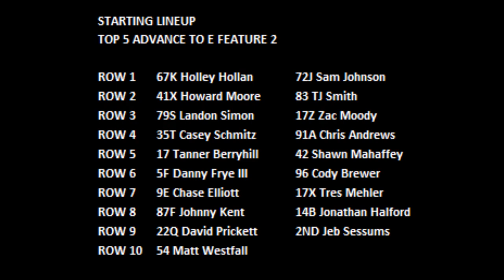Chase Elliott - 2021 Chili Bowl - Saturday F Feature 2